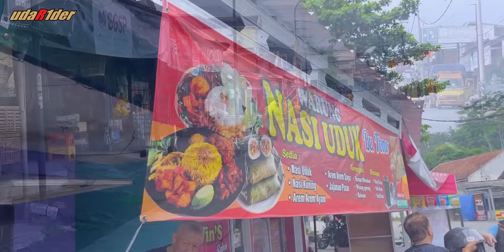Jalan Lain Menuju Jawa Barat, Bebas Macet, Sepi dan Memukau …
Setelah bermalam sejenak di Cassava resort Majenang…perjalanan kami lanjutkan menuju Tasikmalaya dengan melewati jalur alternatif melalui Sidareja - Bendungan Manganti - Pamarican - kelok 8 - Rajadatu.
Jalur ini memang memutar, tapi sepanjang jalan disuguhi oleh pemandangan khas pedesaan yang asri dan indah.
Jalur ini khusus jalur santai, semoga menginspirasi perjalanan kami…